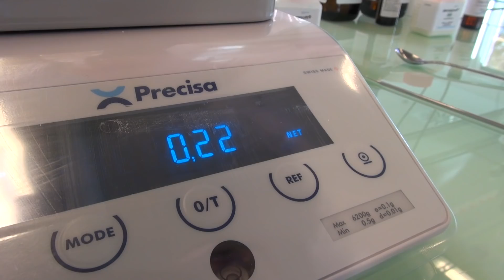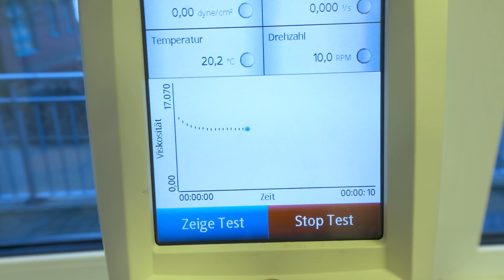EvonikEntdecken: Experten für gesunde Schönheit | Evonik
Es ist ein morgendliches Ritual, um sich frisch und gepflegt zu fühlen: das Eincremen. Ohne es zu ahnen, kommt dabei aber auch ein Risikofaktor mit ins Spiel – denn jeder Mensch hat zahlreiche Keime an den Fingern. Damit diese zu keiner Gefahr für Mensch und Creme werden, ist der Einsatz von Konservierungsstoffen unerlässlich. Diese sind die Expertise von der Evonik-Marke Dr. Straetmans.

Die Welt ist kontinuierlich im Wandel – so wie wir. Denn als eines der führenden Unternehmen in der Spezialchemie entwickeln wir die Industrie weiter und helfen Ihnen dabei, auf dem neuesten Stand zu bleiben. Von Megatrends wie Sonnenenergie, Medizintechnik und Energieeffizienz bis Gesundheit und Ernährung – Evonik Industries entwickelt Ideen und bietet innovative Lösungen für verschiedene Industrien.